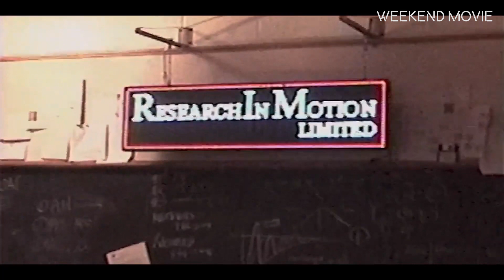Top 8 best movies of 2023 Part 1